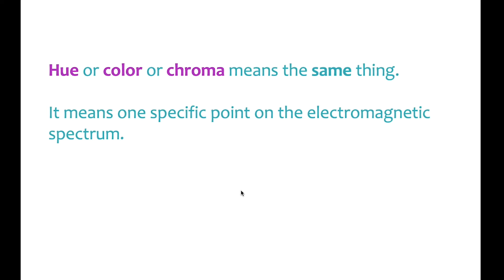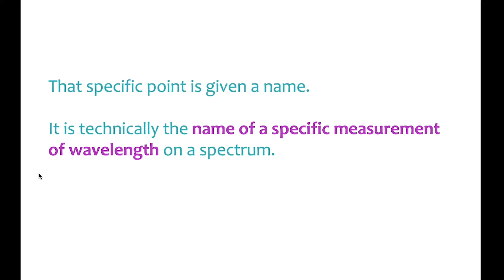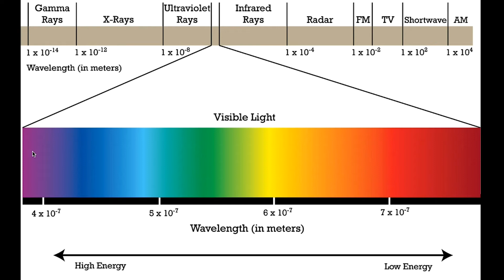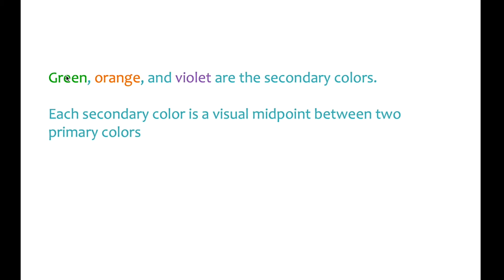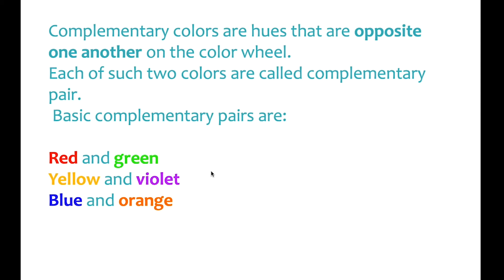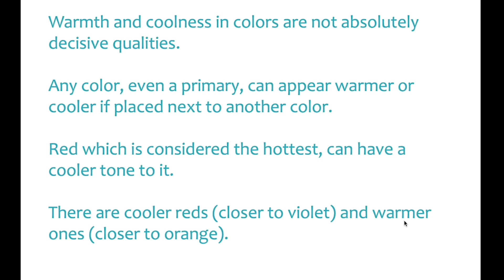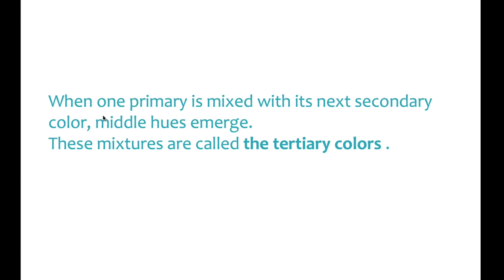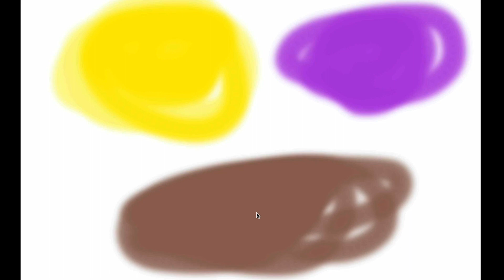2. The terminology used in the field of color study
A complete online course for people who like Arts, design, crafts, beauty and color.

رنگ کیا ہے؟"،ایک مکمل آن لاین کورس"
"ایسے خواتین اور حضرات ،سکول اور کالج کے اساتزہ،ہایئ سکول اور کالج کے طالب علم جو
 آرٹ،شاعری،ڈیزائن،میک اپ،ڈیجیٹل آرٹ،انٹیرئر ڈیزائن، ویب ڈیزائن میں ذوق و شوق رکھتے ہیں،وہ اس آن لائن کورس سے بھرپور فائدہ اٹھا سکتے ہیں۔

کورس سیرٹیفیکیٹ حاصل کرنےکے لیے کورس کی مشقیں کر کے جمع کرانا ضروری ہیں۔
ILD courses are perfect for teachers, men and women, students who are interested in arts, design, interior design, web design, any kind of presentation tasks, digital arts, make-up, poetry and generally gaining knowledge about good skills in life. Certificates will be provided only to people who complete course assignments.

اب انسٹیٹیوٹ آف لایئف اینڈ ڈیزائن کے تین کورسز بشمول "رنگ کیا ہے؟"خوبصورتی کیا ہے" اور"تخلیق کیا ہے؟" مکمل فری ہمارے یو ٹیوب چینل پر موجود ہیں۔۔